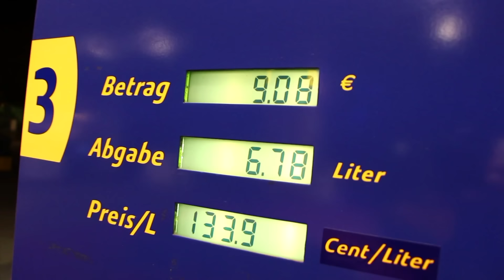GZUZ - CL500 (Jambeatz)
Vom kommenden Album "Ebbe & Flut".

Demnächst überall im Handel ;)